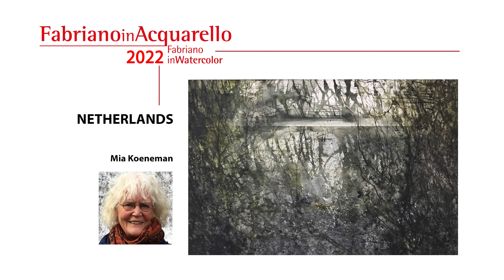Netherlands DIGITAL EXPO